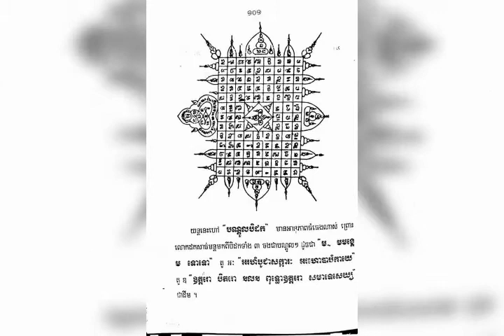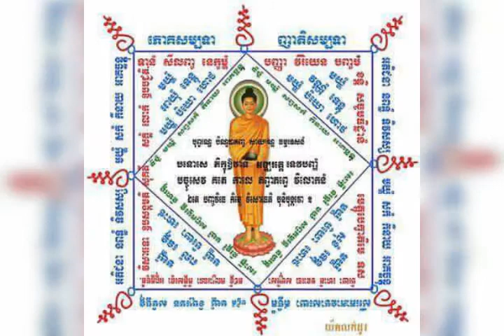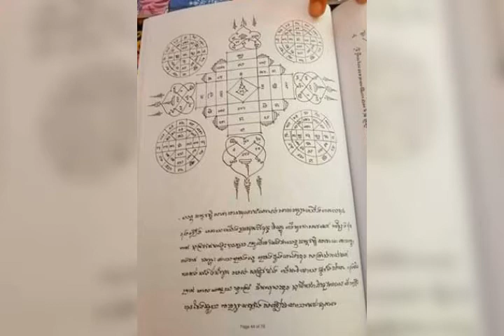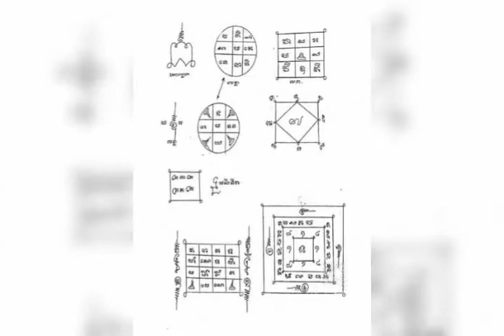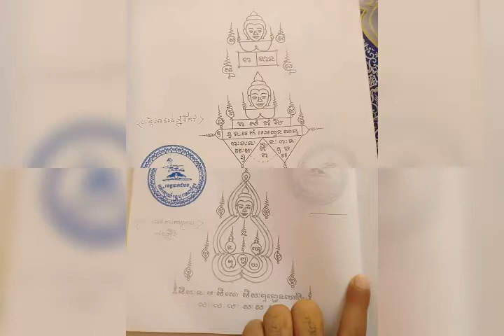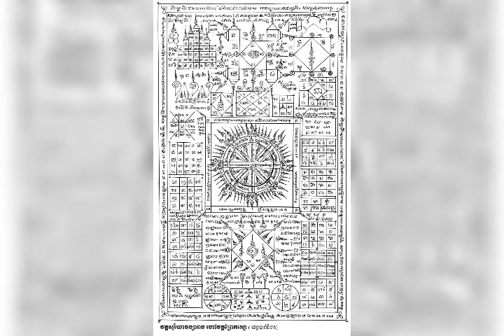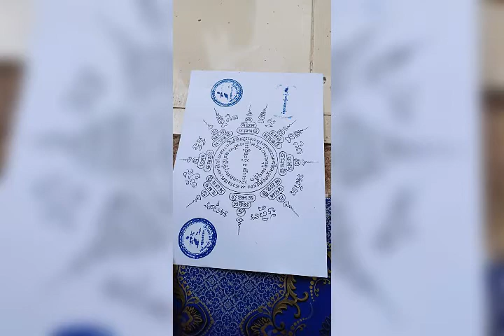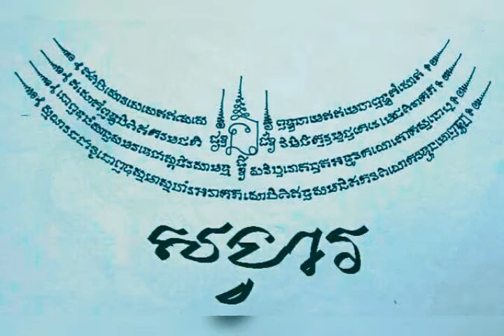ព្រះធម៌ កំផែងកែវ (លើករាសី)